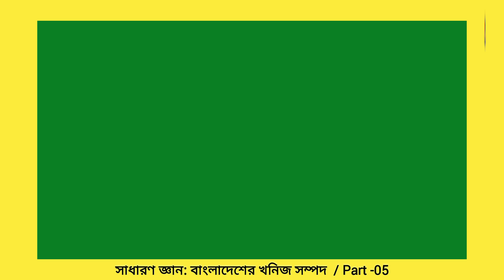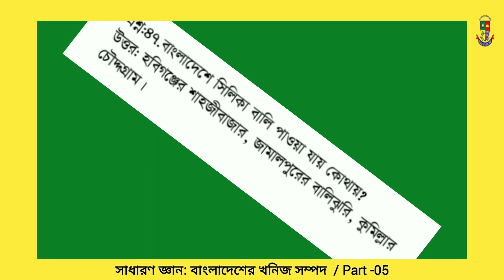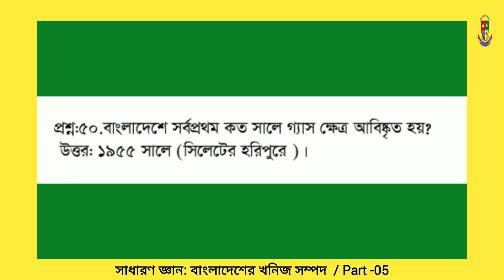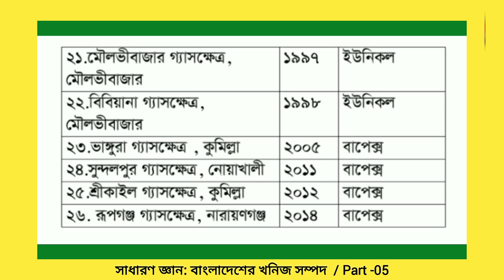বাংলাদেশের খনিজ সম্পদ / General knowledge:Mineral resources of Bangladesh.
আমাদের ক্লাসগুলো নিয়মিত দেখলে আশা করি বিভিন্ন ভর্তি পরীক্ষা- যেমন ক্যাডেট কলেজ ভর্তি পরীক্ষা, বিভিন্ন Admission test, স্কুল - কলেজ নিবন্ধন পরীক্ষা, বিভিন্ন সরকারি -বেসরকারি সকল  চাকুরী পরীক্ষায় অংশেগ্রহণ অনেকটা সহজ হবে ।

ভালো ফলাফল ও মেধা বিকাশের জন্য  আশা করি আমাদের সাথেই থাকবেন।

আজকের ক্লাস-
সাধারণ জ্ঞান:
বাংলাদেশের খনিজ সম্পদ।
Mineral resources of Bangladesh.
Part - 05

Rafiqraju school tv a name, a belief. By watching our classes regularly, we hope that it will be easy to participate in various admission tests such as cadet college admission test, various admission test, school-college registration test, various government-private all job tests. Hope you stay with us for good results and talent development.

প্রয়োজনে-
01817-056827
shaira Garden, sakhipur, Tangail.